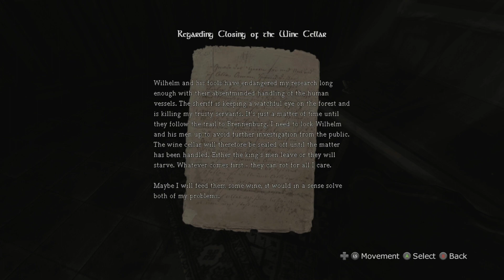we try to read for hours :Amnesia the dark decent ep 3